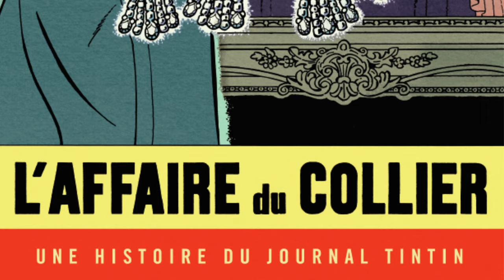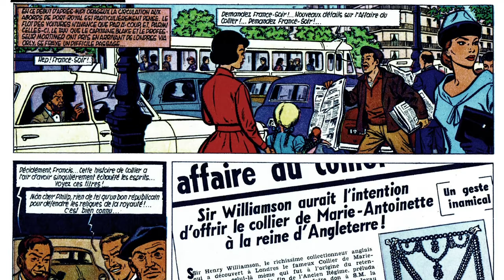Le collier de la reine, un mythe littéraire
Avec sa centaine de perles et ses 674 diamants d’une pureté exceptionnelle, taillés en brillants ou en poires, et sertis sur une monture dite « en esclavage », ce chef d’œuvre de 2842 carats est un bijou unique dans l’histoire de la joaillerie. Suivons les traces de ce collier et de la mystérieuse affaire qui l’entoure, et découvrons comment théâtre, littérature et bande dessinée vont s’emparer d’un fait historique pour construire un véritable mythe littéraire. N’hésitant pas à s’éloigner de l’affaire originelle, ces récits se sont construits autour d’un objet bien réel, qui tient encore le premier rôle aujourd’hui dans de nombreuses adaptations télévisuelles et cinématographiques.

Pour en savoir plus, rdv sur le site Les Essentiels de la BnF

Crédits de la vidéo :

Direction éditoriale
Armelle Pasco, cheffe du service des Éditions multimédias, BnF

Direction scientifique
Charline Coupeau, docteur en histoire de l'art et chercheuse à l'École des Arts Joailliers

Scénario, recherche iconographique et suivi de production
Sophie Guindon, chargée d’édition multimédia, BnF

Réalisation
Amopix

Enregistrement, musique et sound design
Mathias Bourre et Andrea Perugini, Opixido

Voix
Geert Van Herwijnen

Crédits iconographiques
Collections de la BnF

Images extérieures :

Blake & Mortimer, Tome 10, L'Affaire du collier, Version journal de Tintin, 1967
Couverture, p.22, p.26, p.28, p.32, p.33 de la bande dessinée
© Editions Blake & Mortimer / Studio Jacobs (Dargaud-Lombard s.a.), 2024

Mickey et le collier de la reine, 1971
Couverture de la bande dessinée

Le collier de la reine de Frances Mossiker, 1963
Couverture du livre

Un collier pour le diable (Le Gerfaut des brumes, Tome 2), de Juliette Benzoni, 2003
Couverture du livre

Arsène Lupin, gentleman-cambrioleur de Takashi Morita, 2022
Couverture du livre

Extraits de films et séries :

Arsène Lupin
Film de Jean-Paul Salomé, 2004
Extrait de la bande annonce

Artwork : Elisa Seitzinger
© M6 Vidéo

Arsène Lupin
Série TV de George Kay, 2021

L'affaire du collier
Film de Charles Shyer, 2023

Artwork : Elisa Seitzinger